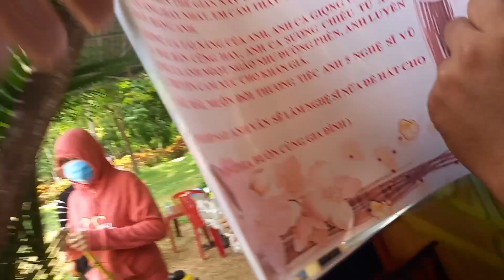Chị ngái ở bến tre quá nhiệt tình BùiHải vlog